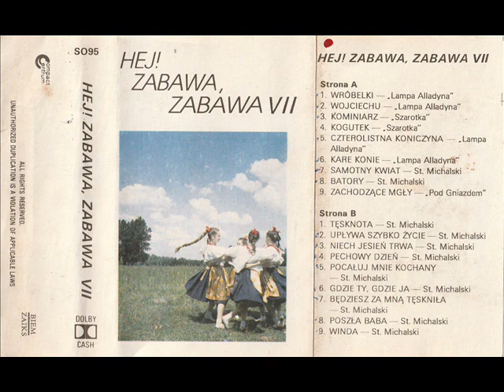Kapela Pod Gniazdem - Zachodzące mgły (Hej! Zabawa, zabawa VII) (Polska Biesiada) !Premiera!